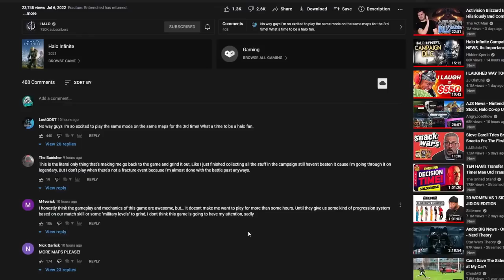343 didn't learn from Tenrai - Halo Infinite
We gave 343 so much feedback after Season 1's Tenrai event, and it seems like they're doing the exact same thing with Entrenched...

Music: Halo Infinite OST - The Banished & We do it together

I read and respond to all comments so if you have any questions or info regarding this video please drop them below! Cheers guys and have a good one!

~Ghost